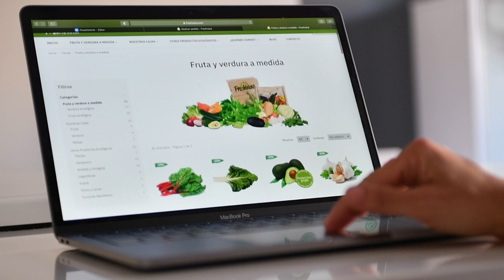FRESHVANA - FRUTAS Y VERDURAS ECOLÓGICAS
Video Realizado para Freshvana.